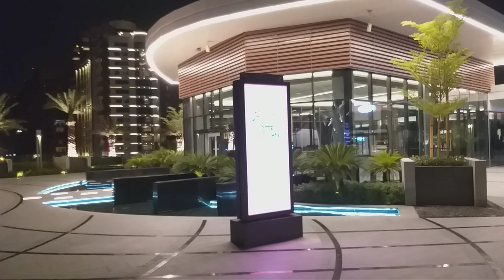THE VIEW AT PALM | THE PALM JUMEIRAH VIEW | NAKHEEL MALL PALM JUMEIRAH TOP VIEW 2021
Teaching
Commenting
Criticism
News reporting and research